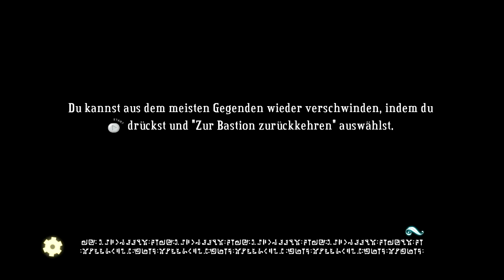Let's Play Bastion [blind] #013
Das Level von Fort Zunderstein ist doch etwas umfangreicher als die vorherigen Level. Danach gehen wir, aus Versehen, ins Level der Pfeife. Was es mit diesem auf sich hat, kapier ich immer noch nicht :D